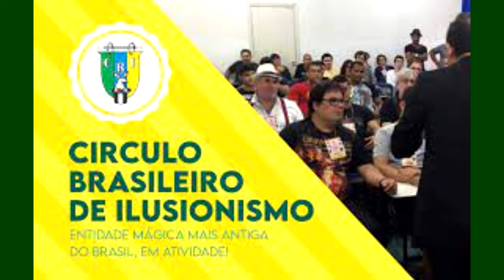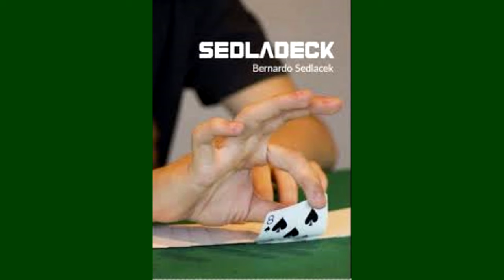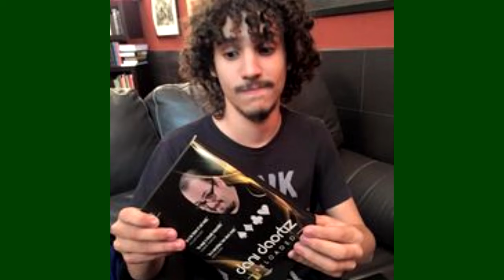BERNADO SEDLACEK , UM BRASILEIRO ENTRE OS MELHORES MÁGICO DO MUNDO.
SEGUE LINK BLOG ADORO MAGICAS
SEGUE CONTATOS PARA SHOWS DE MÁGICAS , AULAS , PALESTRAS , CONSULTÓRIA , CURSOS , PARCERIAS . Markone Miranda. 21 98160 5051
Neste canal falamos sobre eventos mágicos realizados no Brasil e no exterior . História da mágica , entrevista . Para contratar um mágico entre em contato ou para divulgar seu trabalho .
Este canal é administrado por  Markone Miranda .
INSCREVA SE NO CANAL MARKONE MIRNADA E CONHEÇA MEU TRABALHO.
Neste canal divulgamos também loja de mágicas .

Quer divulgar seu evento , entre em contato , cobramos um pequeno valor para ajudar na manutençao do canal .
Markone Miranda  é Mágico  , Mestrre de cerimônia , Apresentador .
Contrate mágico Rio de Janeiro .
Temos também aula de mágicas para todas as idades. Temos também loja de mágicas .
Mágico Rio de Janeiro , shows de Mágicas para todo o BRASIL.
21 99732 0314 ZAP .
Segue chave pix para ajuda na manutençao do canal
Em nome de J Antonio Miranda. b do brasil.
Show de mágicas para todo Rio de Janeiro e Brasil.
Neste canal contamos histórias do ilusionismo , história de mágicos .
Ilusionismo (ou Prestidigitação) é a arte performativa que tem como objetivo entreter o público dando a ilusão de que algo impossível ou sobrenatural ocorreu. Os praticantes desta atividade designam-se por ilusionistas ou mágicos.
Embora os ilusionistas aparentem desafiar as leis da física, na realidade os números por eles criados nada têm de sobrenatural, tratando-se de ilusões realizadas através de meios naturais.
História
O Prestidigitador, pintura representando um ilusionista medieval (Hieronymus Bosch).
O ilusionismo é uma das mais antigas formas de entretenimento. A primeira descrição por escrito de um número de magia enquanto arte cénica surge no Antigo Egito e data de 1700 a.C.. O documento em questão designa-se por Papiro de Westcar e atualmente encontra-se no Museu Egípcio de Berlim.
Desde essa altura existem milhares de registros de atuações, que hoje reconhecemos como ilusionismo, um pouco por toda a história. Frequentemente os ilusionistas do passado eram encarados como detentores de poderes sobrenaturais, o que resultou numa dura perseguição no período da Inquisição.
O primeiro livro na qual surgem descritas as explicações de números de ilusionismo chama-se The Discoverie of Witchcraft, e foi escrito por Reginald Scot em 1584 com objetivo de demonstrar que os poderes sobrenaturais não existem. Em Portugal, a primeira descrição por escrito de um número de ilusionismo surge no livro Thesouro de Prudentes em 1612 por Gaspar Cardoso de Sequeira.
A profissão de ilusionista, no sentido atual do termo, apenas veio a ganhar notável prestígio a partir do século XVIII. Um dos grandes impulsionadores do ilusionismo moderno chamava-se Jean Eugène Robert-Houdin (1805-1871) e era de nacionalidade francesa. O seu passado de relojoeiro permitiu-lhe criar ilusões originais, de grande engenho e espetacularidade, que apresentava no seu pequeno teatro para a elite parisiense. Robert-Houdin frequentemente é referido como o “pai do ilusionismo moderno” uma vez que terá sido dos primeiros ilusionistas a trazer a magia para os palcos elegantes dos teatros e de festas privadas, afastando-se do mágico saltimbanco que atuava nas ruas e feiras.
No início do século XX tornou-se célebre o ilusionista de origem húngara Ehrich Weiss (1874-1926) que adoptou o nome artístico de Harry Houdini, inspirado por Robert-Houdin. Os seus números frequentemente envolviam fugas de algemas, correntes e camisas-de-força.

Muitos outros foram os ilusionistas que prestigiaram e contribuíram para a evolução do ilusionismo, incluindo Alexander Herrmann, Harry Kellar, Howard Thurston, Dante,Chung Ling Soo,Charles Carter, Dai Vernon e Harry Blackstone.
Mais recentemente nomes como Doug Henning, Siegfried and Roy, David Copperfield, Lance Burton, David Blaine, Penn and Teller,Criss Angel e Steven Frayne (Dynamo) tornaram-se celebridades do mundo do ilusionismo.
Em Portugal, nos séculos XX e XXI tornaram-se conhecidos do grande público os ilusionistas Conde d'Aguilar (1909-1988), Jolson (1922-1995), Luís de Matos, Helder Guimarães, David Sousa e Mário Daniel.

Em 1948 foi fundada a Fédération Internationale des Sociétés Magiques ou FISM (Federação Internacional das Sociedades Mágicas), tratando-se de uma das mais respeitadas organizações da comunidade mágica. É o organismo internacional que coordena os clubes e federações de ilusionistas de todo o mundo, e organiza o "Campeonato do Mundo de Magia FISM" a cada três anos.